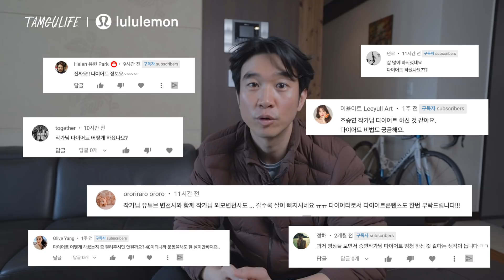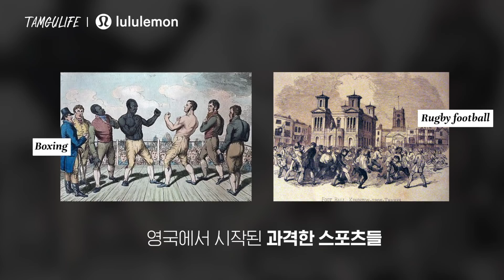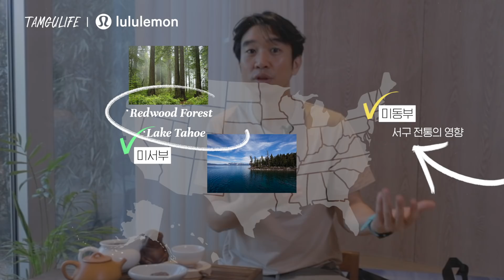🏃🏻‍♂️건강한 몸을 유지하는 방법! (ft. 식단, 요가, 달리기)ㅣ룰루레몬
이번 브랜드 콜라보 콘텐츠는 룰루레몬입니다🧘🏻‍♂️
Physical culture라는 것은 무엇일까요?

insta. @totalintelli